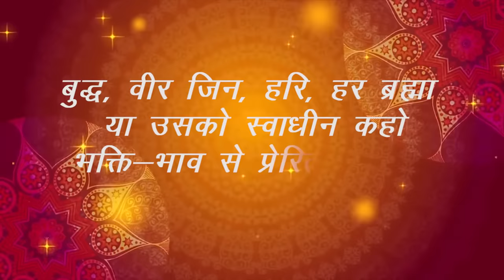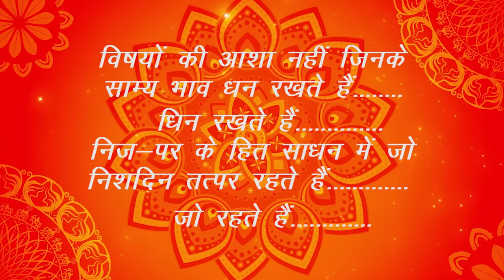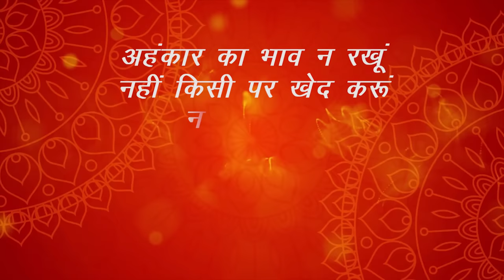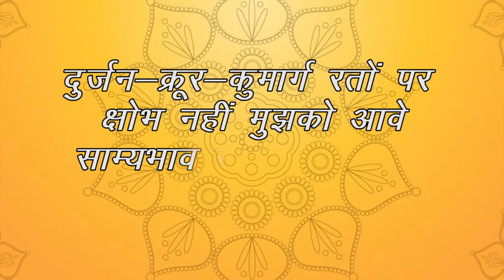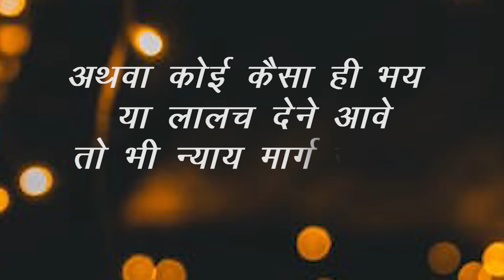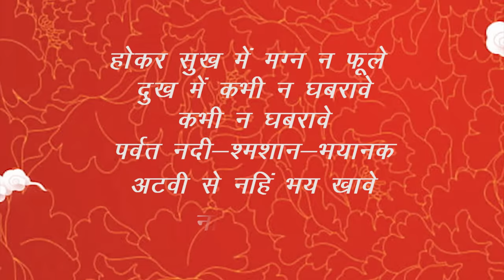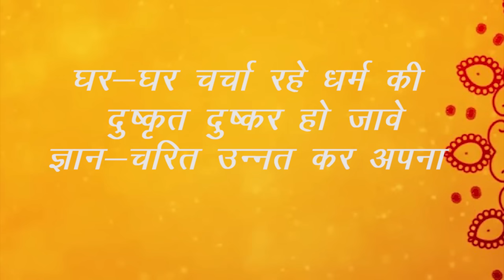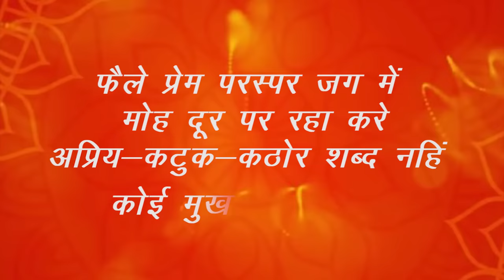Meri bhavna with lyrics | बारह भावना | सुख समृद्धि दायक | रोज़ सुने और जीवन बदले | CA Anjali Jain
मेरी भावना"
इस स्तोत्र की महिमा किसी से छुपी नहीं है..
इसका एक एक शब्द कानो से सीधे मन को जाता है और हमें जीवन जीने का सही मार्ग समझने पर मजबूर करता है।
आशा करती हूँ मेरी आवाज़ में ये भजन आपको पसंद आएगा..
रोज़ सुने और सबको सुनाए..

This Jain Song "Meri Bhavna" is known as the source of happiness & growth in life.
The words of this song are so effective that they dont hit the ear but heart and give you mental piece to achieve everything you want.
I felt the same while recording and now this is a part of my life..
Start your day with Meri Bhavna & the end of the day wont disappoint you..🙏🏻☺️

Song - Meri Bhavna
Singer - CA Anjali Jain